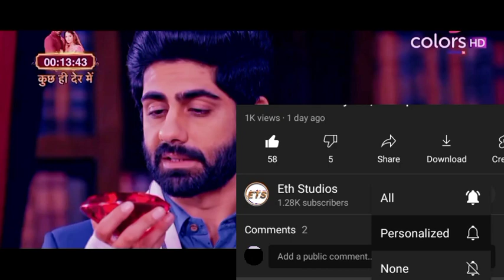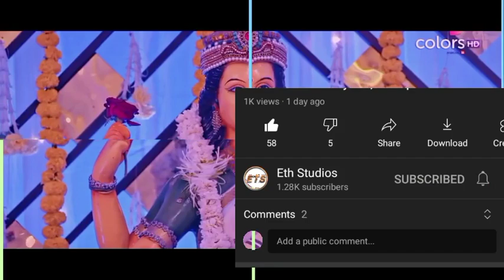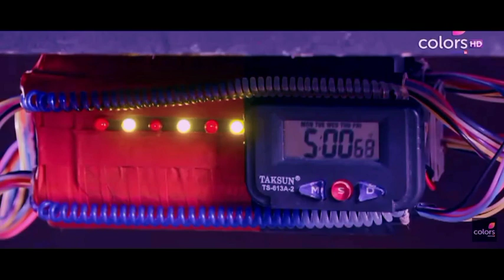I will Squeeze You If Touch Ridhima- Vansh Warns. Till Love Do Us Apart 30 March 2022, Wednesday pt2